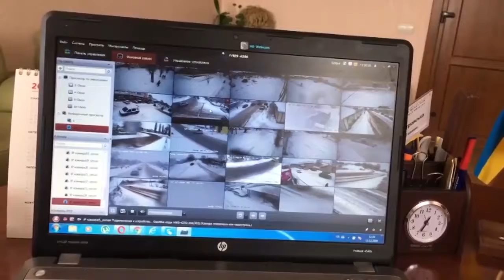Новини громад від 13 грудня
У Красилівській ОТГ з’явилися камери спостереження, у Віньковецькому районі обговорювали можливості створення нової громади а в Старокостянтинові монтують новорічну красуню.